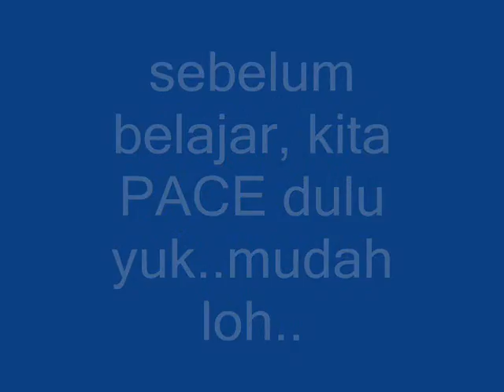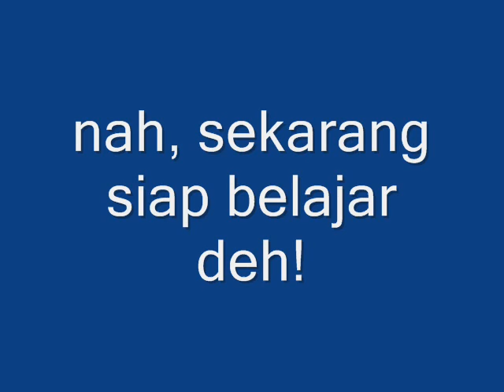Brain Gym: PACE untuk Persiapan Belajar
Kita semua tentu ingin belajar/bekerja dengan lebih mudah dan konsentrasi. Brain Gym (yang dikembangkan Paul dan Gail E. Dennison) punya cara yang sederhana dan efektif agar kita lebih mudah belajar/bekerja, yaitu dengan melakukan PACE. istilah PACE sebenarnya merujuk pada 4 gerakan sederhana dalam mempersiapkan diri untuk berubah ke kondisi yang lebih baik. masih banyak gerakan Brain Gym lainnya yang efektif dan mudah dilakukan oleh siapa saja di segala usia. jika ingin tahu informasi tentang Brain Gym atau cari data tentang Instruktur Brain Gym di negara tertentu, bisa cari di . Brain Gym itu sederhana dan efektif lho..ayo, buktikan sendiri!